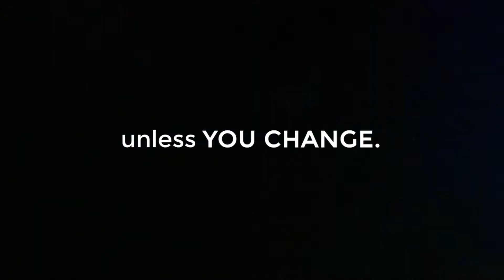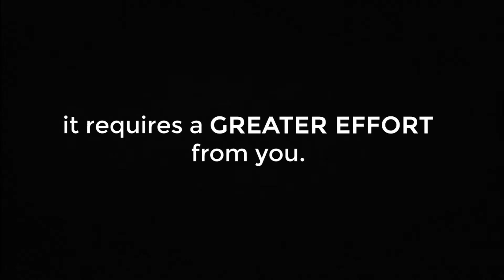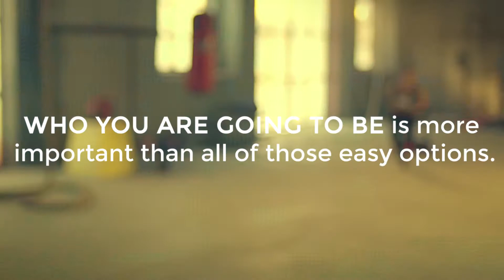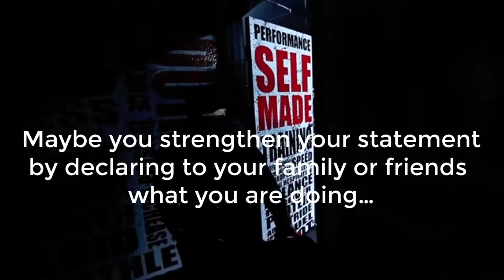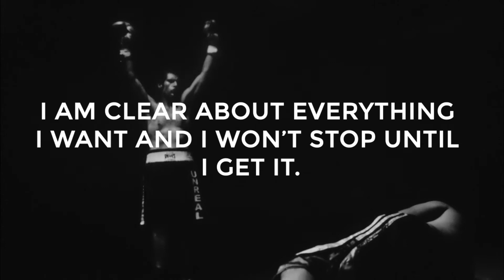Get Out There And Make A Statement | Motivational Speech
The Power of a Dream (teaser) - football documentary - by Taylor James Johnson
Avvatar: Reconstruct Yourself - by Ripunjoy B'yum
NEW ALLMAX IMPACT PUMP - Pham Promo Video (360p_24fps_H264-128kbit_AAC) - by Carlos GUerrero

motivational speech,
motivational video,
motivational music,
motivational songs,
motivational lizard,
motivational speaker,
motivational anime music,
motivational asmr,
motivational audio,
motivational affirmations,
motivational anime,
motivational amv,
motivational beats,
motivational background music no copyright,
motivational basketball video,
motivational books,